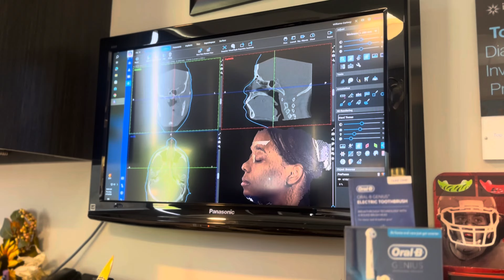COME GET BRACES WITH ME! PAIN LEVEL+Whats in my braces kit?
I can’t believe I FINALLY went and got braces!!! AT 29!!!

💛I’ve always wanted/needed braces since I was a child! I’m so happy that Carolina Braces is the place that I chose for my treatment! I highly recommend trying them out to begin the journey of your healthy beautiful smile!

💕If you have any questions concerning the process drop them in the comment section!

💕What was your experience like?

💕 Did you like  your Orthodontist Doctor?

💕 How long did you go before you felt pain from your braces?

💕 What color did you choose for your bands?

SHOP⤵️

WATER DENTAL FLOSSER ⬇️